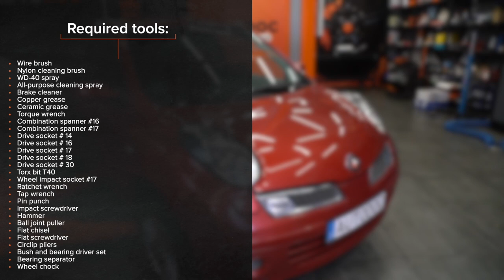Hvordan bytte fremme hjullager der på NISSAN MICRA K12 [AUTODOC-VIDEOLEKSJONER]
Hvordan bytte fremme hjullager / hjullagersett på NISSAN MICRA 3 (K12) 1.4 Hatchback 2003–2010 [AUTODOC-VIDEOLEKSJONER]

Hjullager til kjøretøyet NISSAN Note I (E11, NE11) (Baujahr 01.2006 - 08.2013) / NISSAN Micra IV Hatchback (K13) (Baujahr 05.2010 - ...) / NISSAN Note II Hatchback (E12) (Baujahr 06.2013 - ...) bør som regel erstattes i én og samme prosedyre. Det er imidlertid noen små forskjeller, på grunn av spesifikke egenskaper ved kjøretøyets design.

00:00 — NISSAN MICRA K12 BW – hjullager / hjullagersett: trinn-for-trinn veiledning for utskifting
00:13 — Jekk opp bilen
01:21 — Demonter bremsecaliperen sammen med braketten
01:48 — Fjern bremseskiven
03:12 — Løs bærekulen fra styrespindelen
04:49 — Press ut lageret til hjulnavet
05:44 — Press det nye lageret inn i styrespindelen
07:48 — Monter drivakselen
08:45 — Monter ABS-sensoren
09:16 — Installer bremsecaliperen sammen med braketten
10:14 — Skru inn boltene